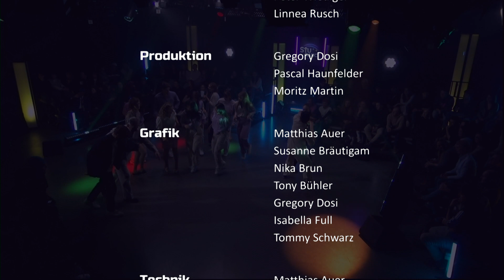Abspann "StuDance"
Hier zeigen wir den Abspann der Sendung "StuDance"

Wintersemester 2023/24